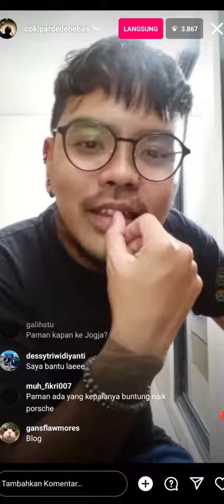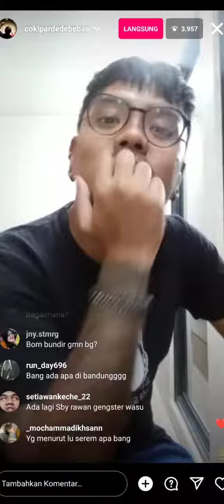coki Pardede live - coki sedih lord Rangga meninggal